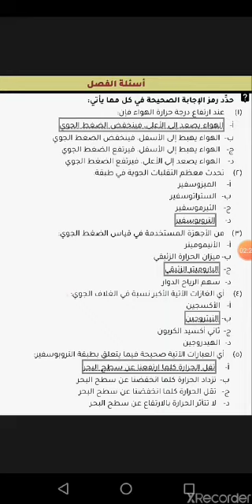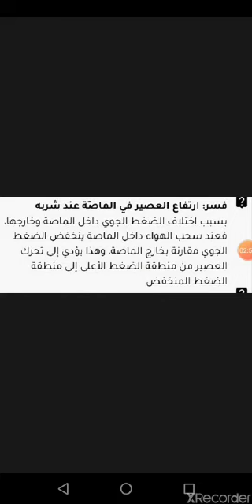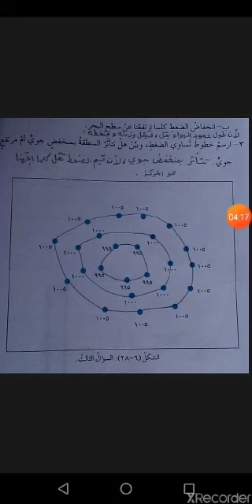علوم / الصف السابع أ حل اسئلة الفصل ص ١٤١